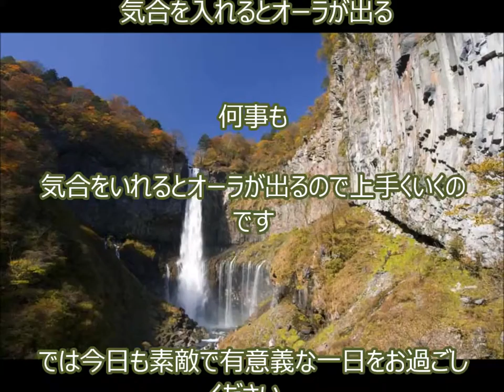やるときは気合を入れる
気合って何？

気合とは

緊張感を高めて

精神を集中する　ことです

いざという時は

この気合がたいせつ

彼女が好きなら

気合を入れて

「好きです」と言いましょう

スポーツの試合なら

気合が強いほうが

勝ちます

仕事をするときは

気合を入れて

100%の力を

出し切りましょう

 気合を入れるとオーラが出る

何事も

気合をいれると

オーラが出るので

上手くいくのです

今日は「人生は気合だ！」のお話です。

３）斉藤一人さんの超高度な話 【世間の声を聴く】　人生が面白くない人は、人をよく観察していない。

幸せとは
幸せ 歌詞
幸せになりたい
幸せ 英語
結婚 幸せ
幸せのパンケーキ
幸せボンビーガール
幸せの時間
幸せのありか
幸せな結末

気合 開運動画 斎藤一人 愛してる さいとう ひとり 幸せ 金もち ついてる 成功 成功法則 願望実現 嬉しい たのしい 斉藤ひとりさん 劣等感を理解する 感謝してます 劣等感 掃除 人相 宇宙 ありがとう 覚悟 ついてる 成功 成功法則 願望実現 覚悟 藤井孝洋 心安 安心 JbCtoLGpiCAPJ85VcmmumQ UCJbCtoLGpiCAPJ85VcmmumQ